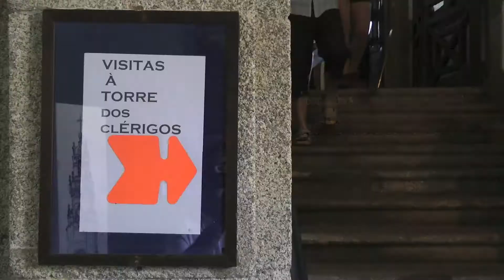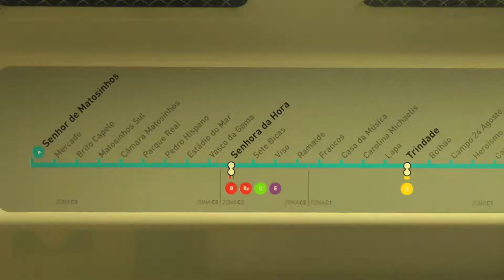A WALK AND A RIVER CRUISE IN PORTO (a.k.a. OPORTO), PORTUGAL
This merry romp around Portugal's second city sees us climb a tower, in a cathedral, on a boat, riding a funicular railway and doing a fair bit of walking. (14 August 2013)